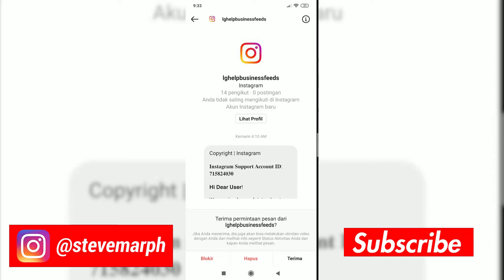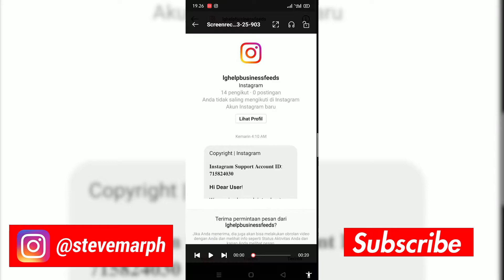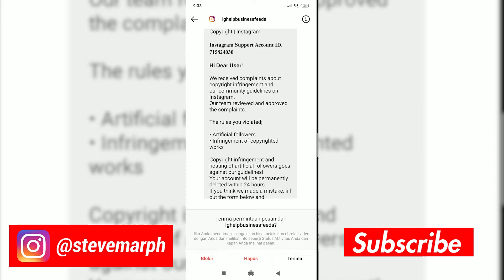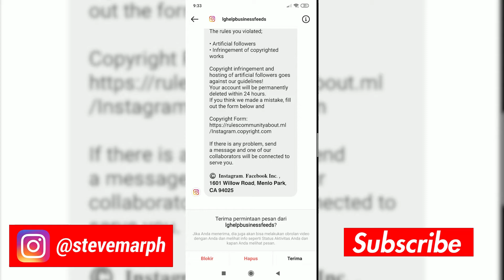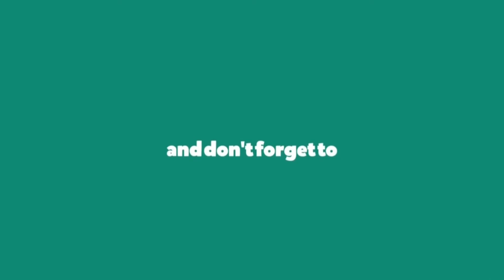Yakin Akun Instagrammu Aman?? Lakukan Hal Ini Agar Tidak Terkena Hack!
Bukan Clickbait. Belakangan ini diketahui bahwa Instagram sudah disalahgunakan oleh orang yang tidak bertanggung jawab,seperti peretas atau hacker. Jangan sampai ini terjadi kepada akun Instagrammu. Karena itu,tonton simak baik-baik videonya dari awal sampai habis supaya kamu,teman,atau orang terdekatmu tidak mengalami hal yang sama.